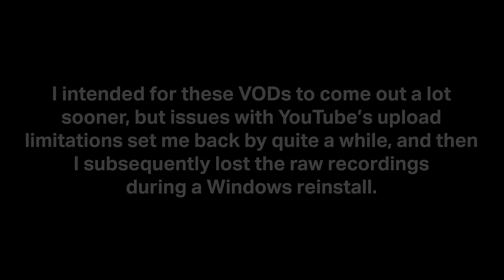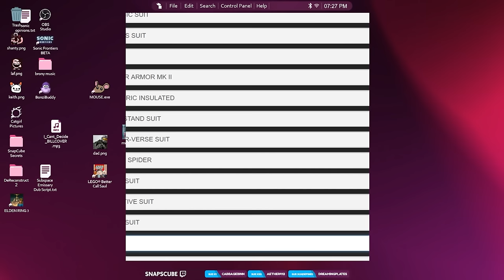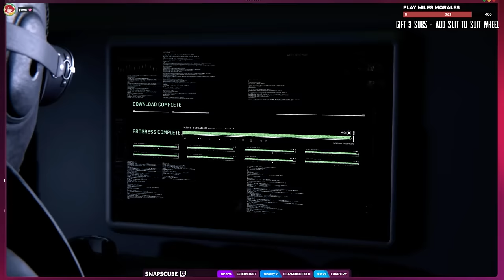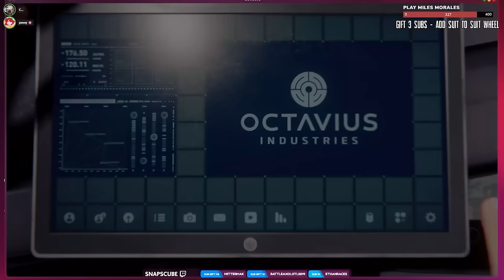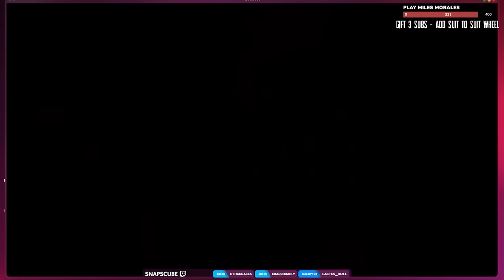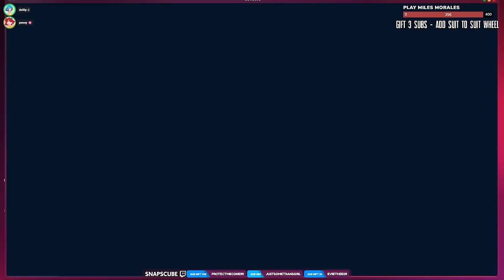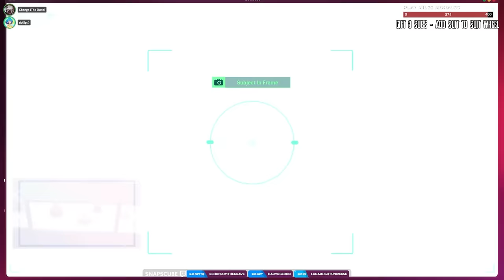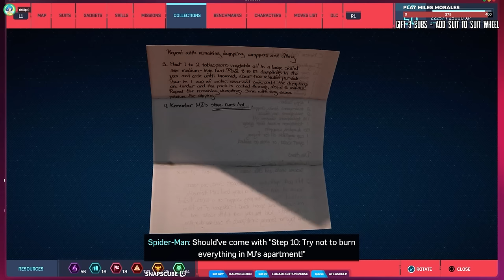SNAPCUBE SPIDEYTHON 2023 (w/ Friends!) - Part 1 of 3